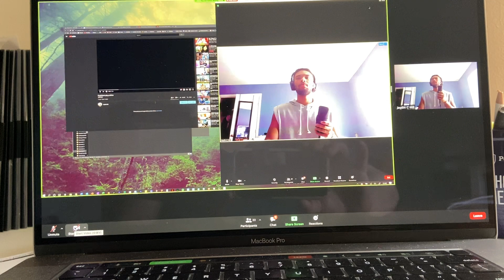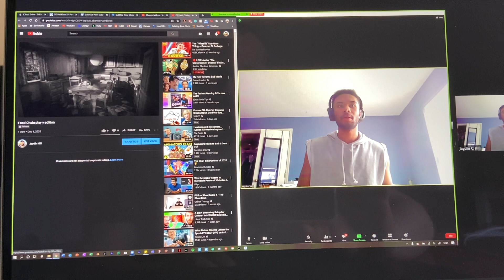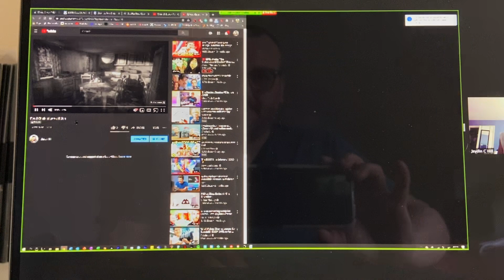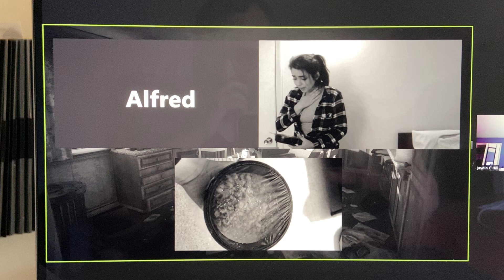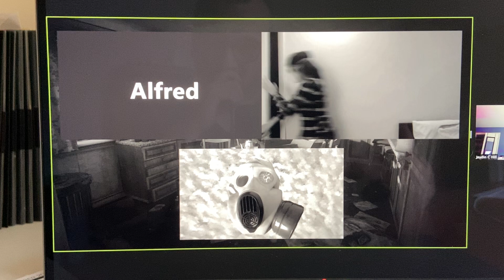"The Food Chain" (by Kyle Blumenthal) -- directed by Jaydin Hill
Premiere Performance December 1, 2020.
Cast List:
The role of Alfred was played by Alex Wind
The role of Sandra was played by Sara al-Bazali